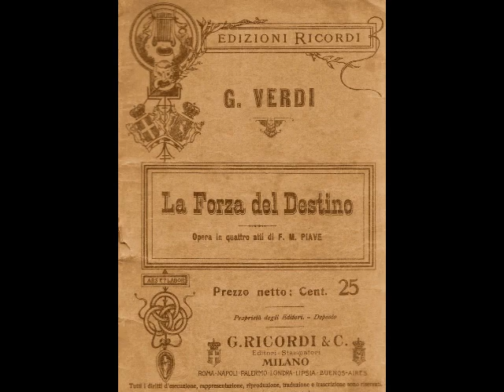Giuseppe Radaelli - O tu che in seno agli angeli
Giuseppe Radaelli (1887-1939) was a spinto-dramatic tenor whose quarter century career took him to theaters on both sides of the Atlantic. Born in Caravaggio in Italy’s Bergamo province, Radaelli studied in Milan with Vincenzo Manni and celebrated tenor Enrico Colli (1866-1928). His debut was as Enzo in La Gioconda at the Teatro Lauro Rossi in Macerata in May of 1914. Within a few years, the tenor was in demand at provincial theaters throughout Italy, with appearances in Parma, Reggio Emilia, Piacenza, Rimini, Genoa, Turin, Florence, Brecia and Bologna. Although Radaelli was heard mainly from the stages of regional opera houses, there were appearances with major companies such as the Petruzelli in Bari, Rome’s Teatro dell’Opera and La Scala in Milan. By the 1920s, his career had expanded throughout Europe and the Americas with appearances in Berlin, Vienna, Budapest, Milan, Paris, Buenos Aires, Rio, Chicago, New York, Boston, Philadelphia, San Francisco and Los Angeles. His repertoire of some thirty roles included Rodolfo in La Bohème, Cavaradossi in Tosca, Turiddu in Cavalleria Rusticana, Riccardo in Un Ballo in Maschera, Arrigo in I Vespri Siciliani, Alvaro in La Forza del Destino, Arturo in I Puritani, Pollione in Norma, Edgardo in Lucia di Lammermoor, Fernando in La Favorita, Osiride in Mosè in Egitto, Peri in Il Guarany, Hagenbach in La Wally, Giannetto in La Cena delle Beffe and the title roles in Ernani and Andrea Chénier. Radaelli also created the leads in the world premieres of Michetti’s La Grazia (Teatro Costanzi, Rome, 1923) and Pizzi’s Ivania (Teatro Donizetti, Bergamo, 1926).

In the fall of 1924, Radaelli made his U.S. debut as Alfredo in La Traviata with Alfredo Salmaggi’s Manhattan Grand Opera Association. This would prove to be the beginning of a long association with the legendary producer, famed for his bargain priced opera presentations. The tenor returned to the States nearly every year for appearances with Salmaggi’s many companies, eventually settling in New York in 1934. Radaelli proved to be a popular draw and was lured away by other impresarios during the infamous East Coast “Opera Wars” of the 1930s. Among the many budget rate companies the tenor worked with were Pasquale Amato’s Broadway-Chicago Opera Company (which made headlines for “stealing” the tenor from Salmaggi!), The Empire City Grand Opera Festival, Dell’ Orefice New York Opera Company, The Puccini Grand Opera Company, The Apollo Grand Opera Company and The Pittsburgh Metropolitan Grand Opera, Inc.

Radaelli also enjoyed a number of high profile engagements. He was a featured artist in the historic 1929 broadcast from Boston to Admiral Byrd’s expedition at the South Pole and appeared with Lew Leslie’s International Revue in 1930. The latter got off to a rocky start according to a New York Daily News report from March 4, 1930. “That man who comes out and warbles an aria from ‘Pagliacci’ in the ‘International Revue’ is Giuseppe Radaelli…he had a terrible time making an impression…When the show tried out in Philadelphia. Radaelli came on so late that by then all the critics had gone…on the second night his number was dropped altogether…He was put back in just before the New York opening – and at the premiere his was one of eight numbers left out…”

Radaelli spent the 1930s steadily working with smaller companies around the U.S., primarily singing Manrico in Il Trovatore, Radames in Aïda, Don José in Carmen, and his most popular role, Canio in Pagliacci, which he sang over 1,000 times. Canio proved to be the last role the tenor ever performed, at New York’s Hippodrome on April 17, 1938. Radaelli’s health was now deteriorating and by the summer he was compelled to enter Columbus Hospital for treatment of chronic renal failure. Sadly, the veteran tenor never recovered from his illness. After lingering for several months, Radaelli died from uremia on January 30, 1939, just two weeks after his 52nd birthday.

Giuseppe Radaelli was a gifted and remarkably expressive singer who deserves to be better remembered. Although he was quite a popular tenor with the public during his day, his long association with bargain basement opera companies has led to the impression that he was a third rate tenor who deserves the obscurity into which he has fallen. This is an unfair assessment. The reasons for Radaelli’s obscurity are many…competition from a plethora of renowned tenors (Gigli, Martinelli, Lauri-Volpi, Cortis, Pertile, Lázaro and Zenatello, to name a few), chronic ill health and, perhaps, poor career management…but much can be blamed on his paltry recorded legacy. Apart from a single 1931 Victor test pressing (now believed to be lost), Radaelli’s entire recorded output consists of fewer than 20 hard to find sides made for Columbia between about 1923 and 1929. Here, Radaelli sings "O tu che in seno agli angeli" from Verdi's La Forza del Destino. This recording was made in Milan around 1923.